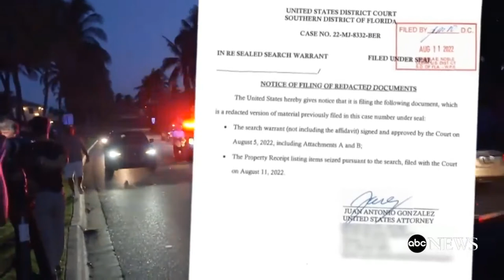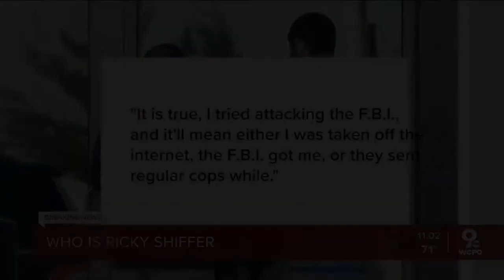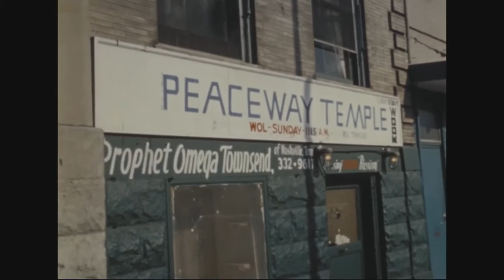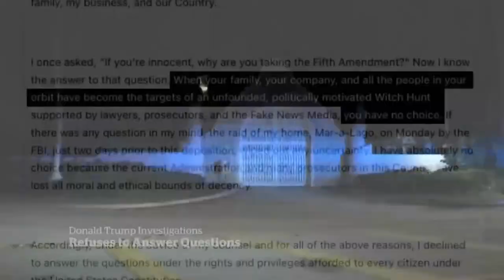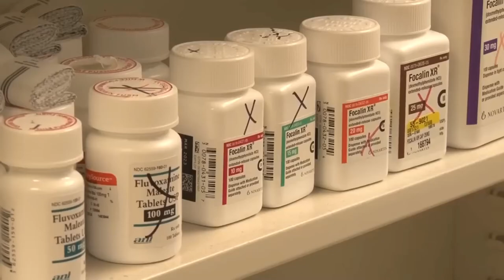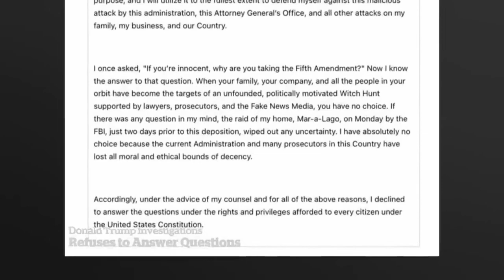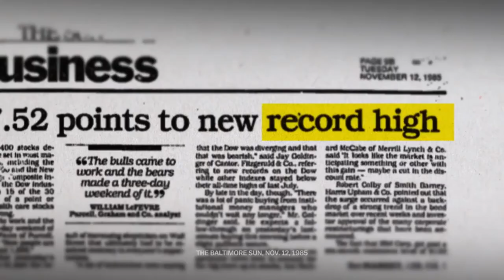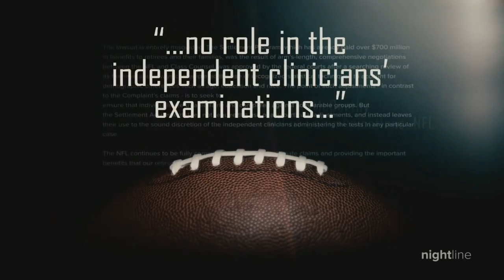The Deal with Ed Clark - August 13, 2022 Episode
Donald Trump may be finally getting what he deserves. The Justice Department and the State of New York have questions for the former president. Here at The Deal, we have some questions too. Join us as we discuss what's to come for Donald Trump. Was he dumb enough to take classified material to Florida? Who possibly has beef or needs to cover their tracks, and would they drop a dime on Trump? We also talk about the Inflation Reduction Act, falling gas prices, and The NFL finally ending their policy that considered black players to have lesser cognitive capabilities.